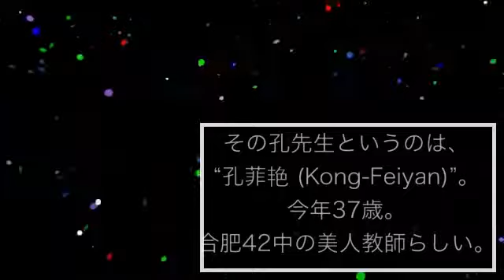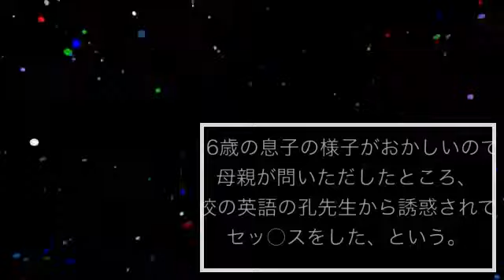【閲覧注意】８年で９００人の男子生徒と関係を持った女教師 .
衝撃・怖い・閲覧注意・驚愕の話や 面白いニュースを主に画像を使って 届けしております！！ 【その他の.